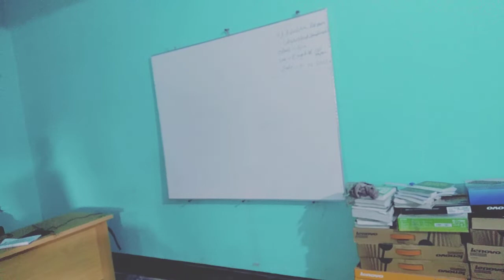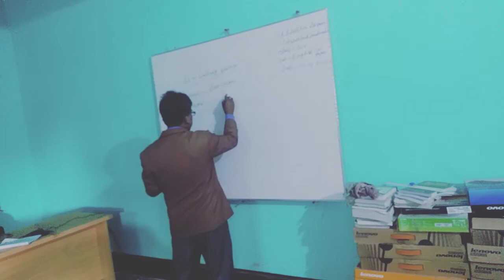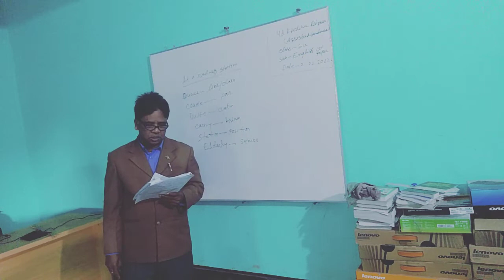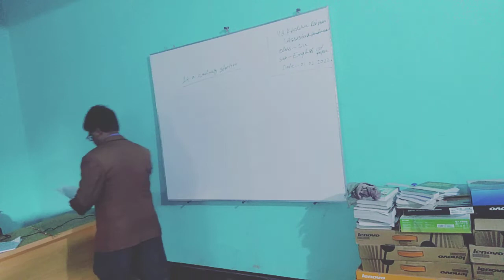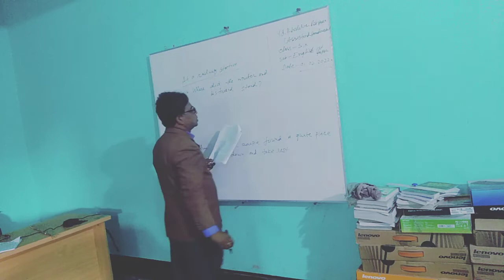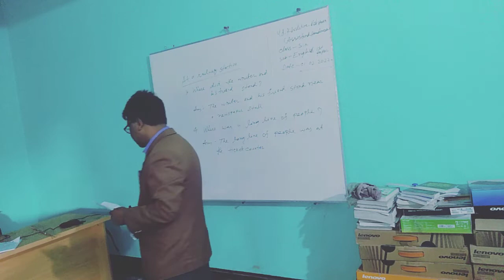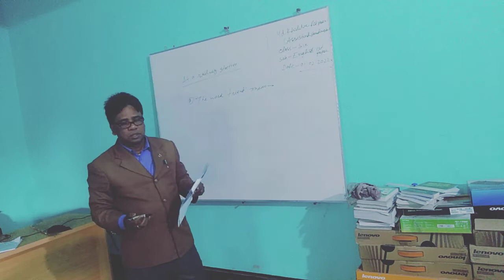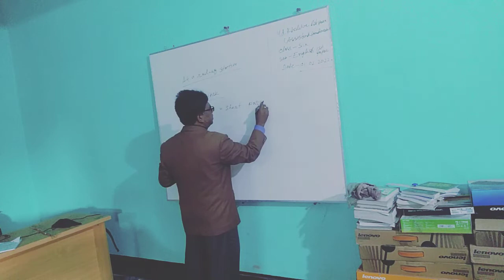February 1, 2022